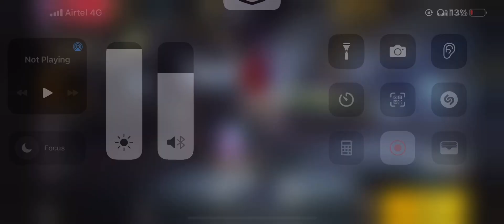Game play with ( @TotalGaming093 ) || best pro